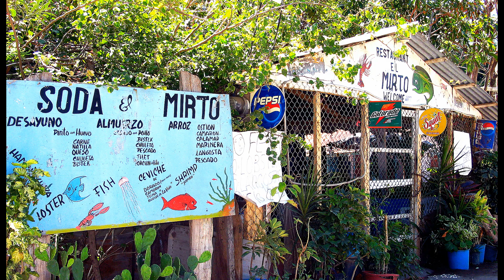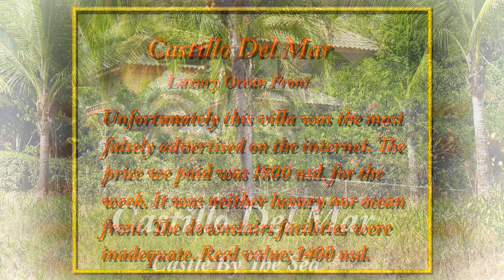4 Dominical, Costa Rica's South Coast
4 Dominical, Costa Rica's South  Coast